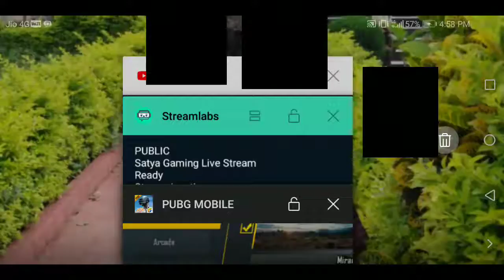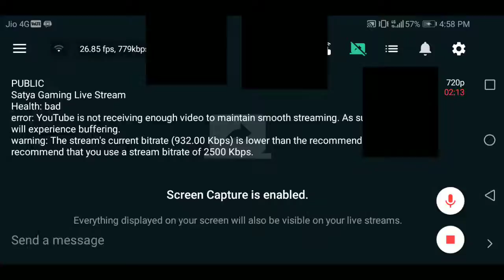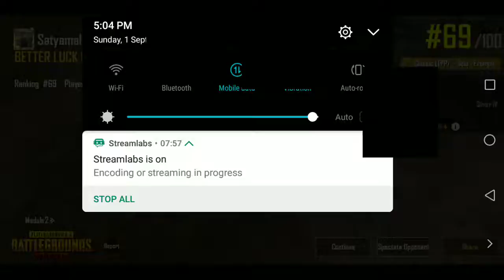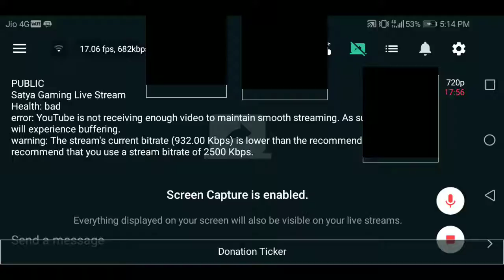Satya Gaming Live Stream